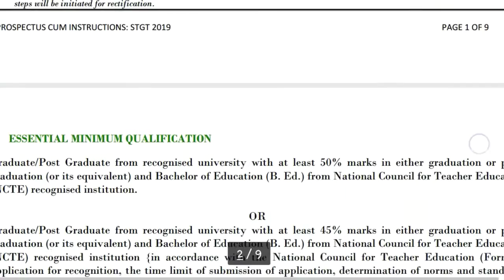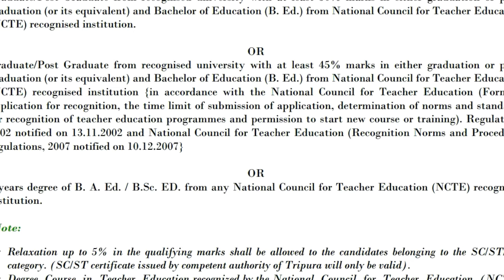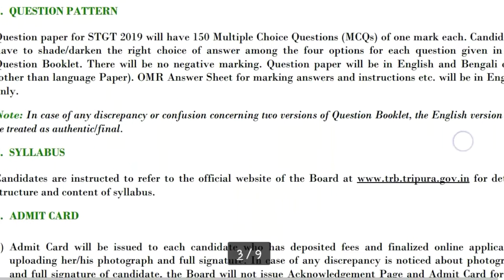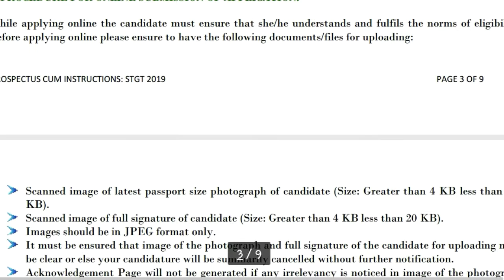Tripura Teacher Recruitment Notification || How To apply Online All details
Hey guys!

Tripura Teacher Recruitment Notification || How To apply Online All details || Government Job 2018 |Private company Job 2018| Latest job information| Sarkari Nakri 2018 Check my all latest videos subscribe my channel for watch more video and support this channel.